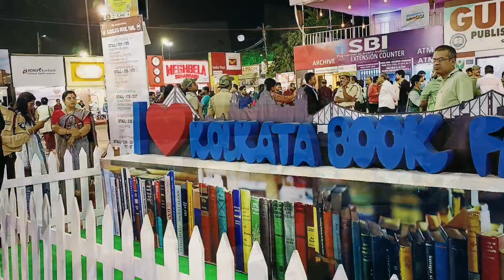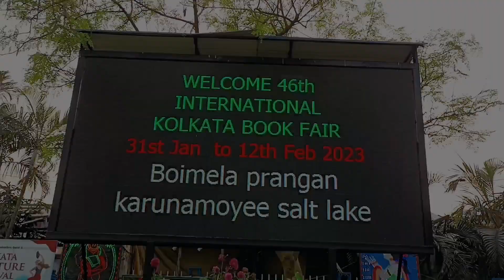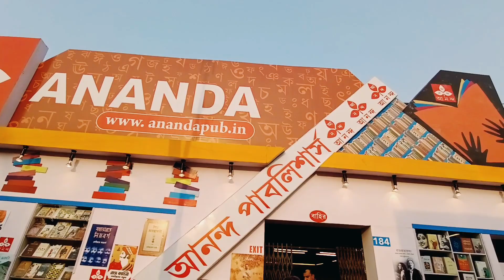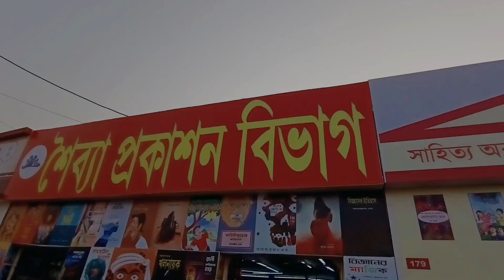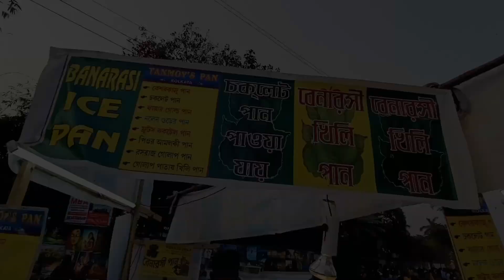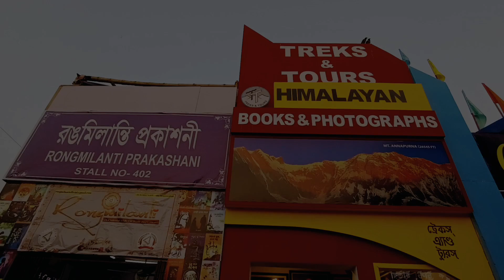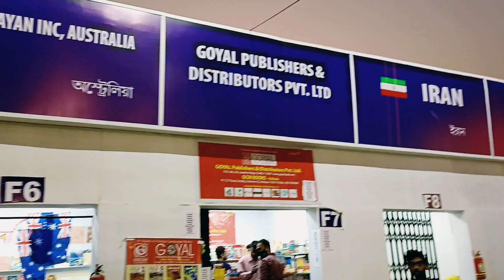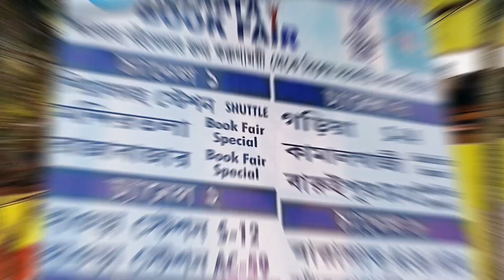Kolkata Book Fair 2023 | Kolkata Boi Mela 2023 | International Book Fair 2023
Details about Kolkata Book Fair 2023 also known as Kolkata Boi Mela 2023 and it is a 46th International Book Fair in 2023

Your Queries -
kolkata book fair 2023 date
kolkata book fair 2023 location
international kolkata book fair 2023